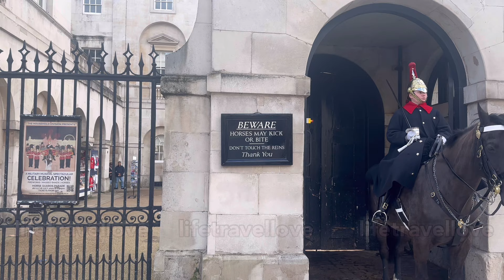Everyone notice Idiots to move until the king’s guard and this happened!!!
Everyone notice Idiots to move until the king’s guard and this happened!!! SHOCKING!!! Silly Idiots Disrespect the king’s guard until this happened!!! What Did This Idiot Do Will Give you Shock!!! DISRESPECTFUL Tourists REFUSE TO RELEASE ignoring !!! King’s guards. London, England, UK. Visit London.